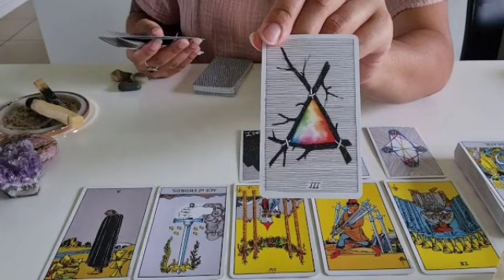برج الحوت لأسبوع الرابع أيلول 2024 // شريك نادم على ما حصل بينكم💔يريد أن يستقر معك بعلاقة يا حوت😍